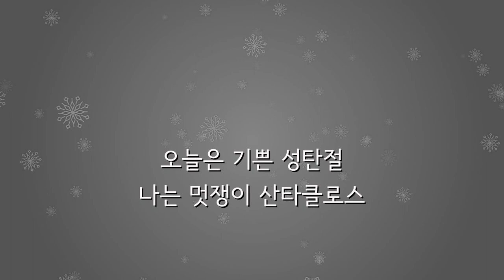나는 야 멋진 산타클로스